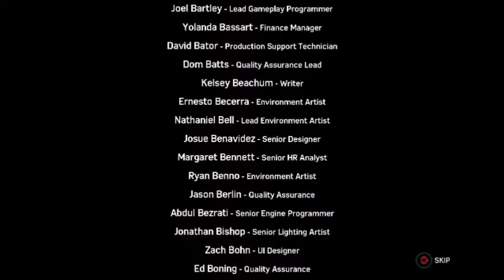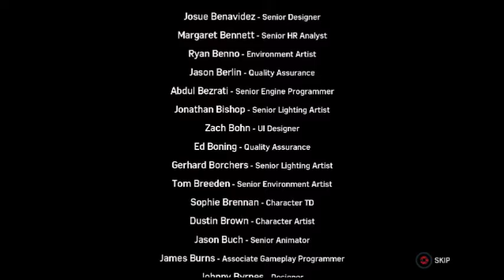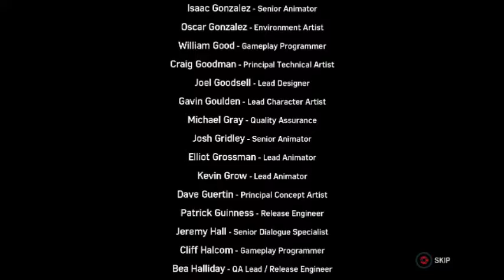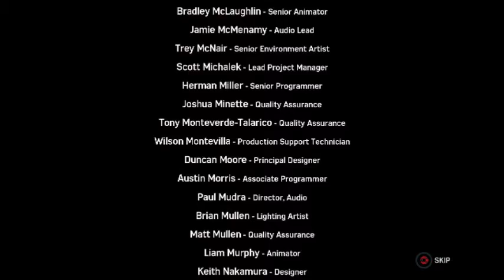MARVEL'S SPIDER-MAN: SILVER LINING Gameplay Walkthrough Part 4 - ENDING (BOSS FIGHT)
PART 4 of SPIDER-MAN: SILVER LINING, we come to another bittersweet ending to another amazing game here on the Marsian gaming channel! Until the next Spider Man game, hopefully!
HAPPY HOLIDAYS!

Thank you my fellow Aliens for whatever support you give!

THE GAME:

Marvel's Spider-Man: The City that Never Sleeps is a collection of downloadable content (DLC) developed by Insomniac Games and published by Sony Interactive Entertainment for the 2018 video game Spider-Man. Released in three distinct chapters, "The Heist", "Turf Wars", and "Silver Linings", The City that Never Sleeps' main storyline takes place after the events of Spider-Man, and follows the titular character as he confronts a crime wave led by the mob boss Hammerhead and aided throughout the DLC by the thief Black Cat, Police Captain Yuri Watanabe, mercenary Silver Sable, and reporter Mary Jane Watson.